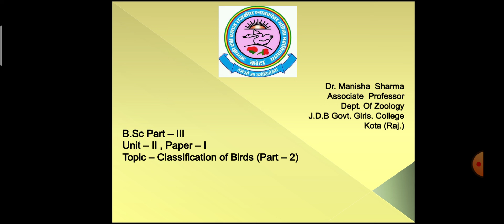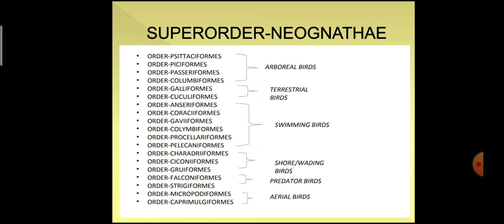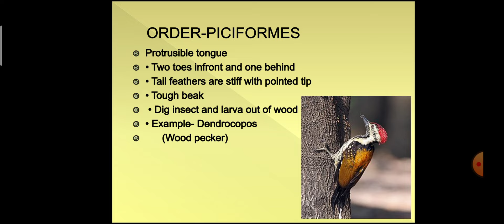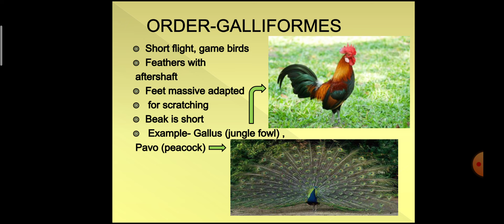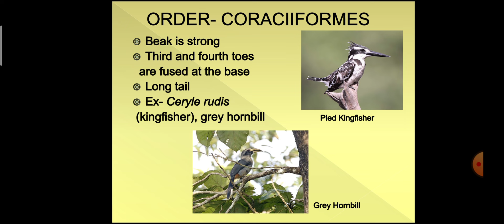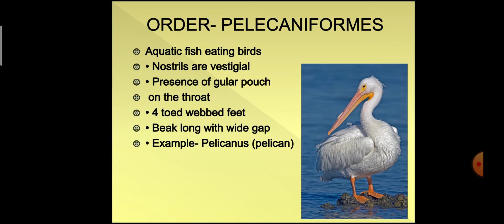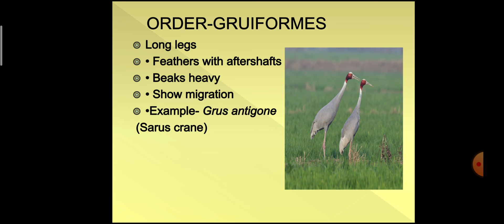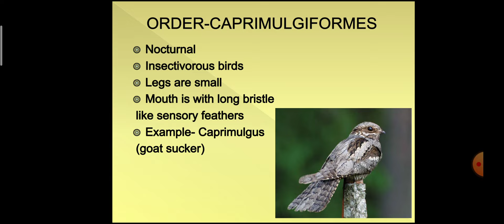Dr. Manisha Sharma B.Sc. Part-III, Unit-II, Paper-I, Classification of Aves Part 2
B.Sc. Part-III, Unit-II, Paper-I, Classification of Aves Part 2